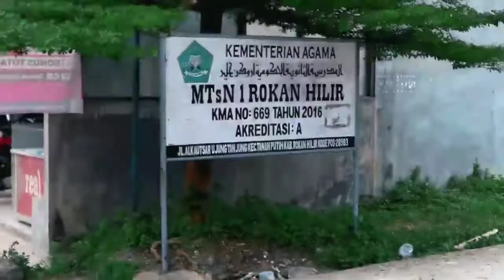Irwan Hasan - Malu Meminta PadaMu ( bukan lagu lebaran )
versi low
original Song by Avicii - Friend of mine

Lokasi Pasar Ujung Tanjung
Kecamatan Tanah Putih
Kabupaten Rokan Hilir
Provinsi Riau

Lirik
Malu Meminta PadaMu

Hei... Ramadhan kini kan berlalu
Sementara amalan ibadahku
Masih belum lah maksimal.

Sangat banyak, kekurangan dan kelalaiannya
Aku tak tahu apakah dapaaat
ampunan dan ketaqwaan.

Ya Allah terimalah ibadahku ini
Aku malu untuk meminta padaMu
Namun aku harapkan ampunan dari Mu
Di sisa umurku ini
Wahai Tuhanku maafkanlah.

Hei...apalah arti Idul Fitri
Jika setelah itu aku kembali
Kepada perangai lama
Malangnya waktu tak bisa diulang lagi
Ku hanya dapat berusaha untuk
Jadi lebih baik lagi